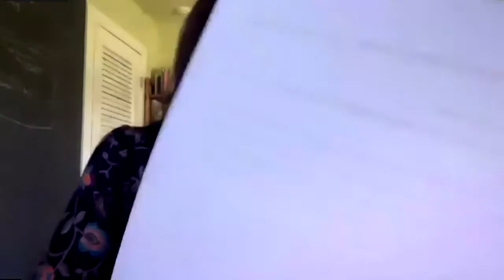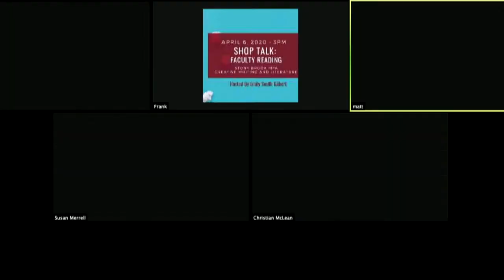Shop Talk: Faculty Reading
Susan Scarf Merrell is the author most recently of Shirley: A Novel, which has been made into a soon-to-be-released film starring Elisabeth Moss and Michael Stuhlberg. With Meg Wolitzer, Merrell co-directs the post-MFA novel intensive, BookEnds.

Christian McLean's fiction has been published in The Rumpus, The Southampton Review, andThe Scores. He co-directs the Southampton Writers Conference and teaches in the Creative Writing & Literature Program at Stony Brook University.

Matthew Klam is the author of the novel, Who Is Rich?, a 2017 New York Times Notable Book, and Sam the Cat, a finalist for The Los Angeles Times Book of the Year. His magazine features have appeared in The New Yorker, Harper's, GQ, The New York Times Magazine, Esquire etc. More

Emily Smith Gilbert is the editor of The Southampton Review. Her writing has appeared in the Fiction Writers Review, CONSEQUENCE Online, The Greensboro Review, The Southampton Review, and the Waterhouse Review, among others.